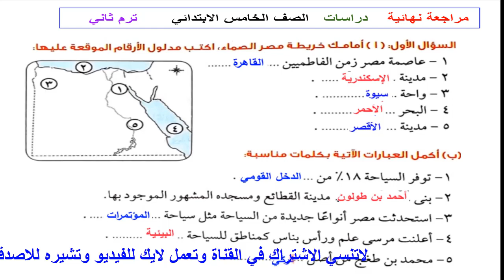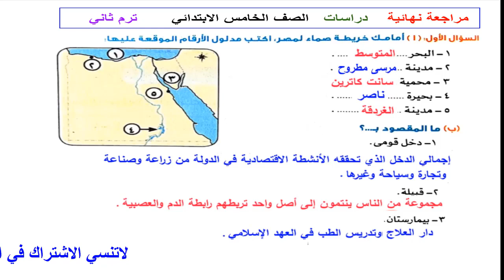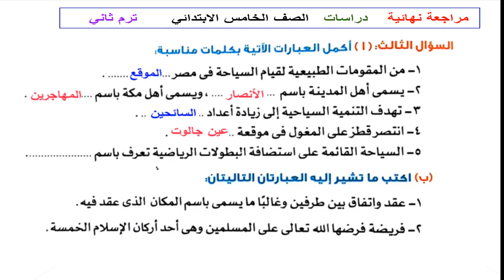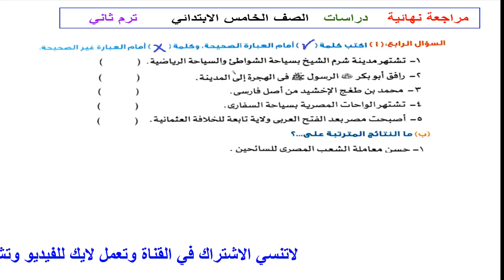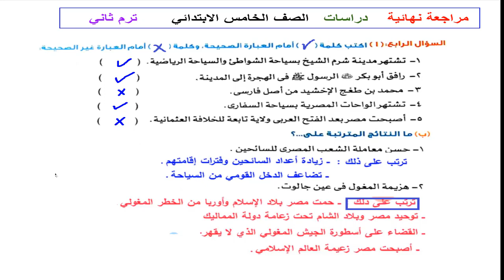امتحان متوقع : دراسات اجتماعية - الصف الخامس الابتدائي - ترم ثاني 2022 -انت معنا من الاوائل